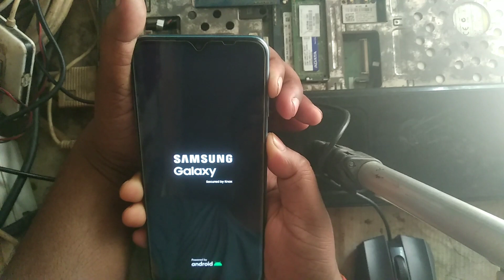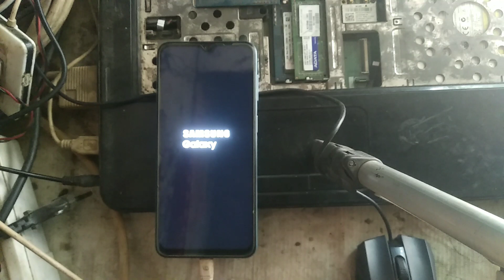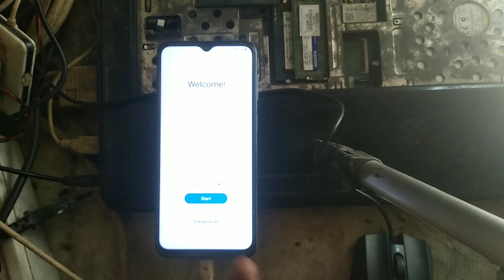Samsung f23 hard Reset | Samsung Sm E236B/Ds hard reset | samsung f23 pattern unlock